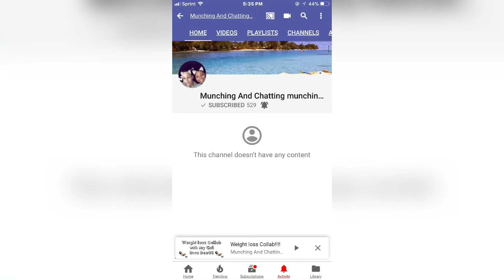First collab dinner 🥘 wit my girl munching and chatting